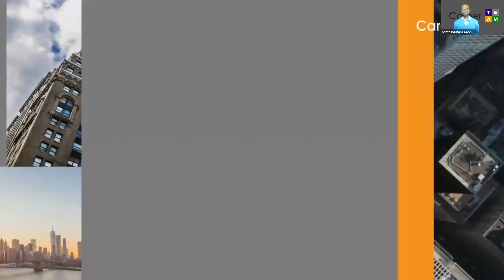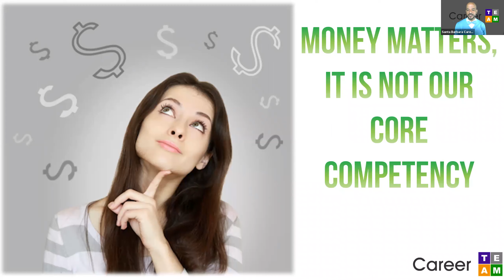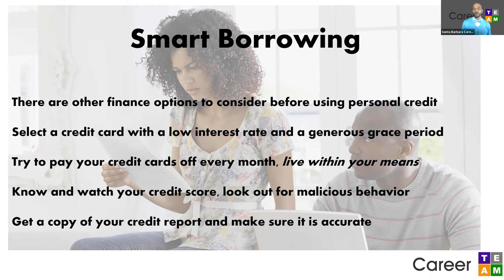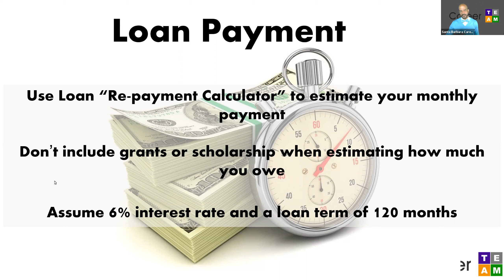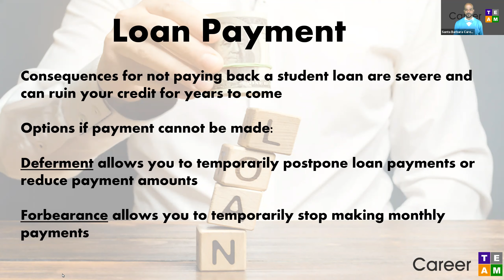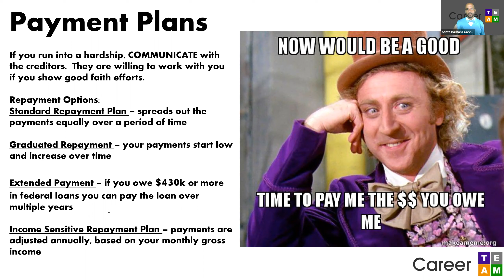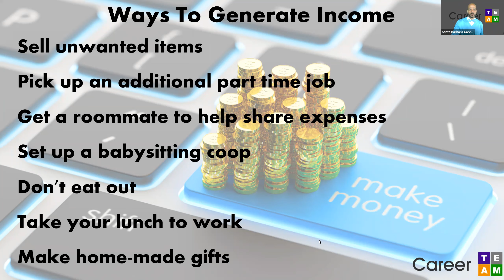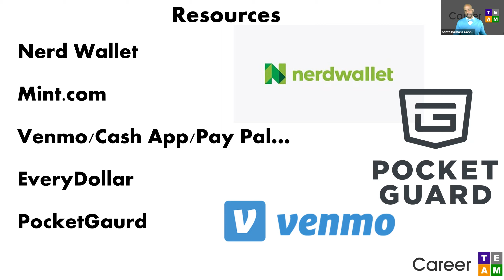Responsible Borrowing and Budgeting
Learn how to describe loans, grants, scholarships, and GAP financing.  Create a budget that includes discretionary income, minimizing debt, and financial options with accrued interest.  Appreciate the importance of your credit score and learn to prevent identity theft and evaluate different loan options while avoiding default.